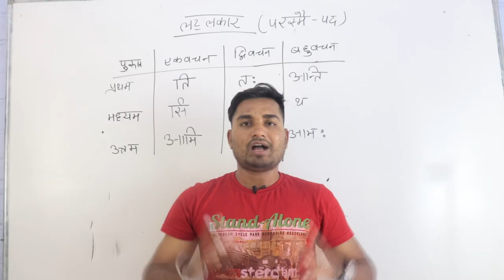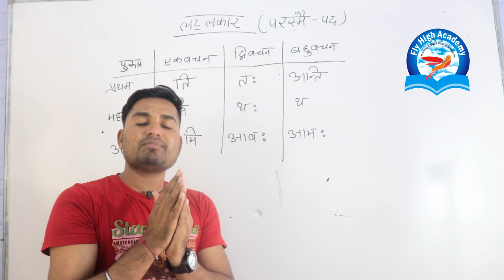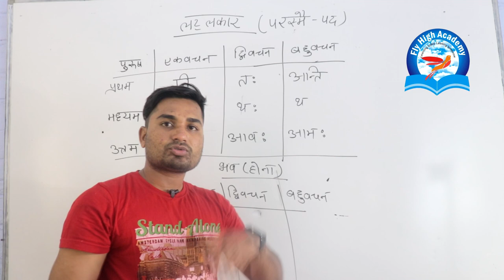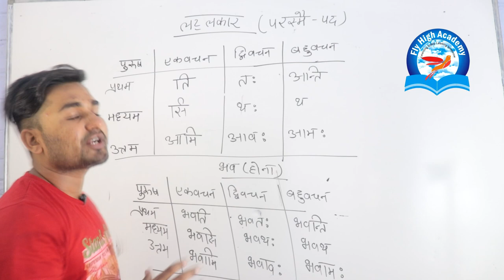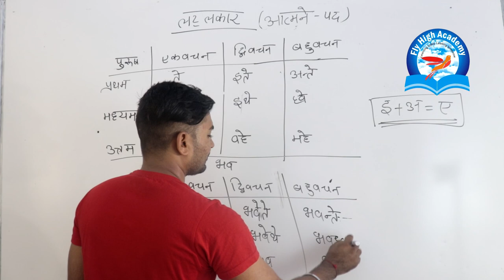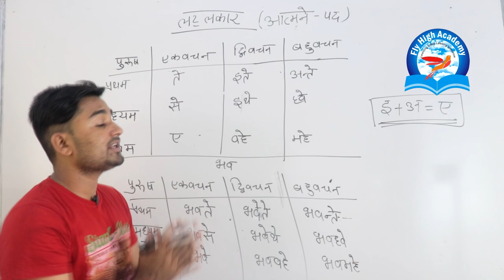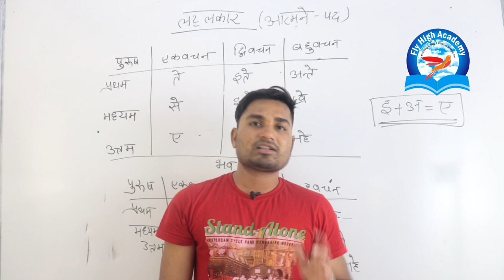लट्लकार || आत्मनेपद -परस्मैपद || संस्कृत व्याकरण ट्रिक || LAKAR || sanskrit grammar trick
विभक्ति
शब्दरूप
बालक शब्द रूप
शब्द रूप
लता शब्द रूप
संस्कृत ग्रामर
शब्द रूप संस्कृत में
विभक्ति संस्कृत
संस्कृत विभक्ति
विभक्ति संस्कृत में
संस्कृतम्
इन संस्कृत
कारक विभक्ति
उपपद विभक्ति
संस्कृतभारती
संस्कृत के
विभक्ति चिन्ह
अमरकोश संस्कृत
व्याकरण संस्कृत
भवत शब्द रूप
बोधवाक्य संस्कृत
सुवचनानि संस्कृत
10th क्लास संस्कृत
संस्कृतभाषा
लर्न संस्कृत
संस्कृत क्लास
सरल संस्कृत
संस्कृत शब्दरूप
संस्कृत vyakaran
10 संस्कृत
संस्कृत अमरकोश
Sanskrit lakar dhatu roop trick संस्कृत लकार धातु रूप TET CTET TGT PGT
SANSKRIT DHATU ROOP LAKAAR | संस्कृत लकार धातु रूप |
SHIKSHAK BHARTI PARIKSHA : SANSKRIT DHATU ROOP LAKAAR | शिक्षक भर्ती परीक्षा : संस्कृत धातु रूप |
SANSKRIT GRAMMAR TRICK | संस्कृत व्याकरण  ट्रिक |
शिक्षक भर्ती परीक्षा : संस्कृत व्याकरण - लकार धातु रूप |
SANSKRIT DHATU ROOP LAKAAR FOR UPTET, CTET, TGT, PGT, BTC, B. ED & ALL OTHER COMPETITIONS.
संस्कृत व्याकरण का सबसे महत्वपूर्ण टॉपिक  |